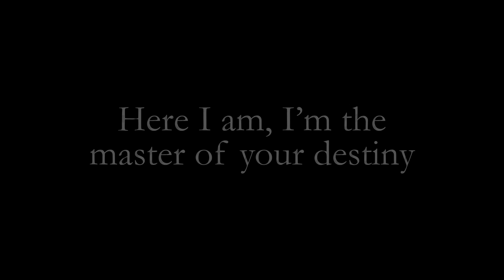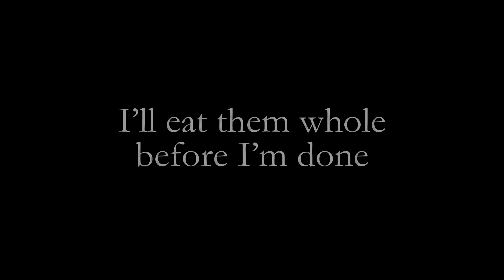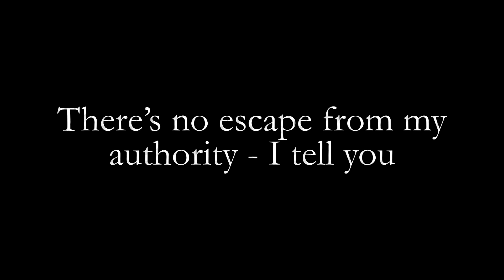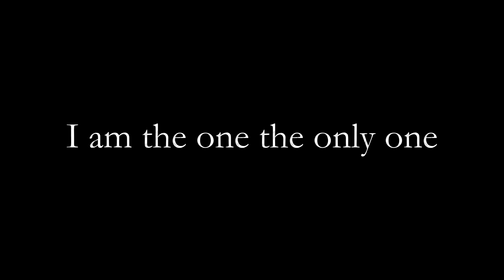Queen - Gimme The Prize [Kurgan's Theme] (Official Lyric Video)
Taken from A Kind Of Magic, 1986.
Sing along to 'Gimme The Prize [Kurgan's Theme] ' with this official karaoke style Queen lyric video.